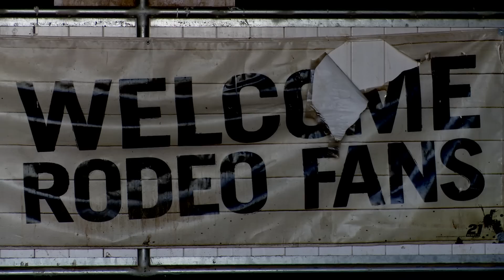Cowboy Promo v3 PG 4 9 13